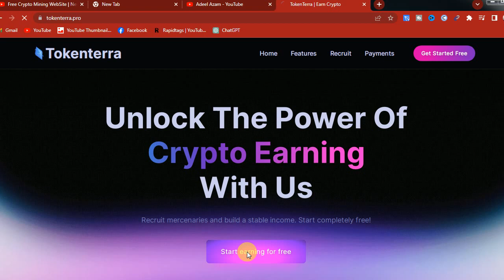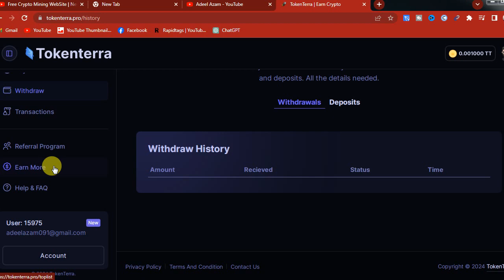Free Crypto Mining WebSite | New Bitcoin mining without investment | Free Mining - tokenterra